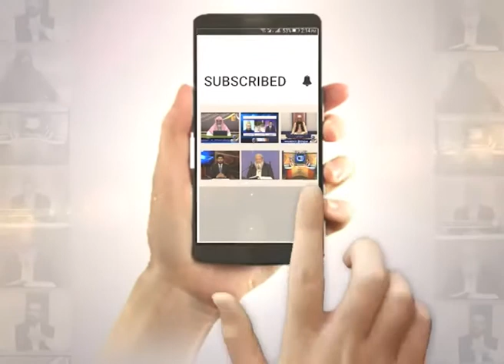Bait-Ul-Maqdis ka Asal Waris Kon | EP 02 | Sar Zameen-e-Falasteen Ki Qabl Islam Tareekh | Paigham TV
Facebook.com/paighamtv
Instagram.com/paighamtv
Twitter.com/paighamtv